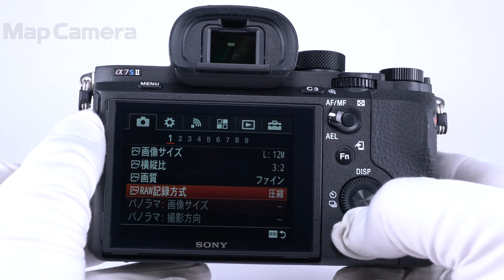SONY (ソニー) α7SII ボディ ILCE-7SM2 良品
SONY (ソニー) α7SII ボディ ILCE-7SM2

【付属品】
元箱・取扱説明書・バッテリー×2・ケーブルプロテクター・ACアダプター・チャージャー・ストラップ・マイクロUSBケーブル

好評だった初代α7の性能はそのままに本格的な撮影を必要とするスチール、ムービーカメラマンにとって目が離せないカメラとなりました。
あえて1200万画素に抑えることでオールドレンズの使える幅も広がりマルチな使い方が増え、これもまた革命的カメラですね。

【外観】底部にキズがありますが、実用には問題無く良好な状態です。